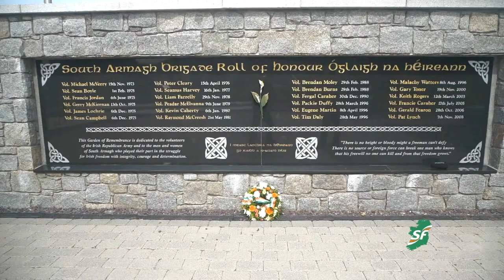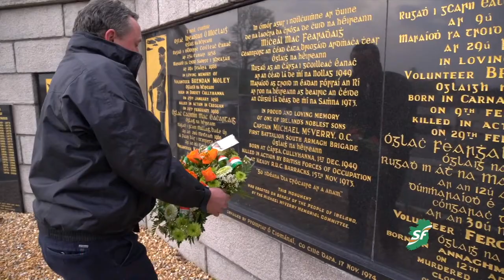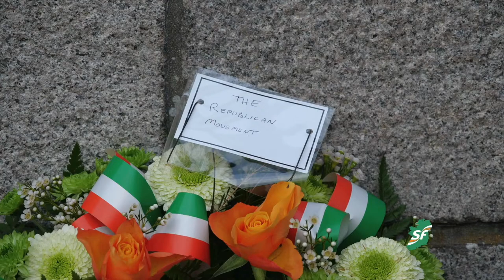Michael McVerry - 47th Anniversary Commemoration